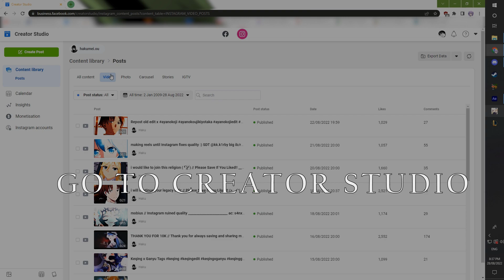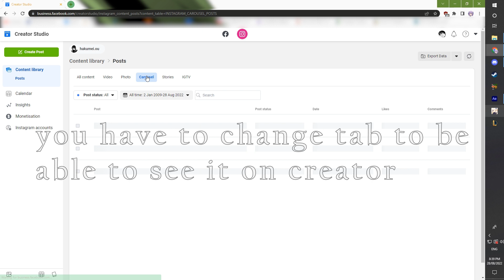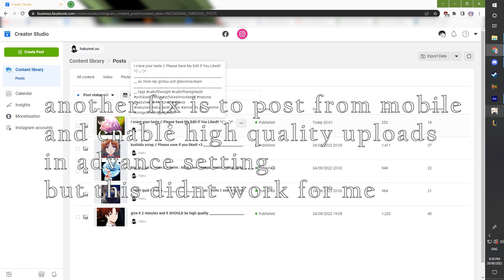How To Fix Instagram "QUALITY BUG" | AMV Tutorial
Don't read further just tags